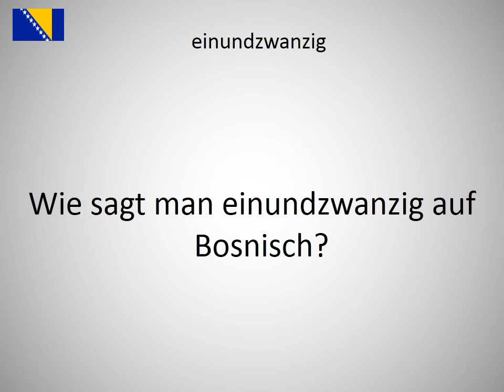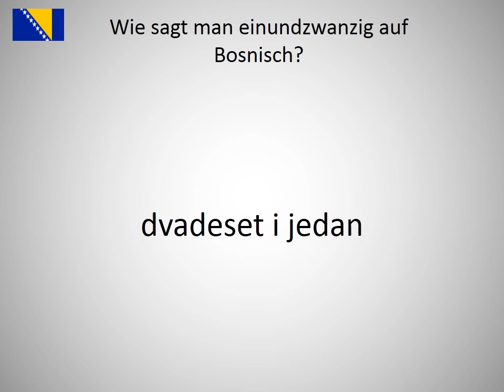Wie sagt man einundzwanzig auf Bosnisch?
Wie sagt man einundzwanzig auf Bosnisch? Lerne die Aussprache von einundzwanzig!